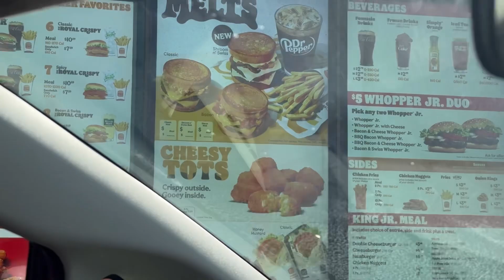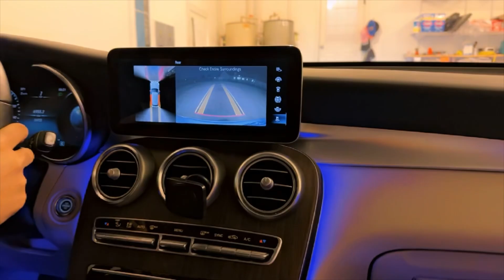A Very Busy Full Day Vlog | Busy Mom Life In America🇺🇸| American Daily Life Vlog |Family Lifestyle